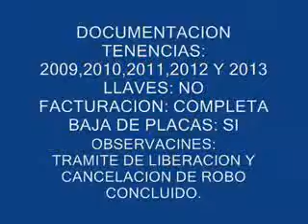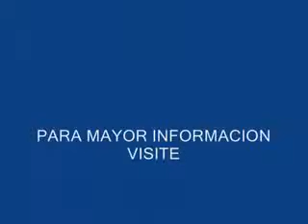SUBASTASMA RENAULT, MEGANE EXPRESSION 2005